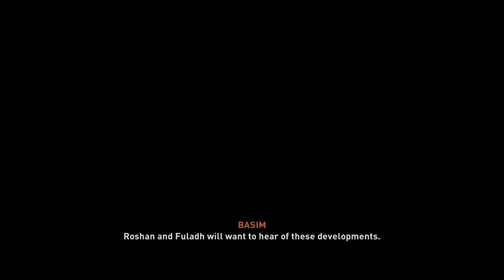[Assassin's Creed Mirage] Part 5 Holy Mission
No commentary gameplay walkthrough of Assassin's Creed Mirage on PS5.